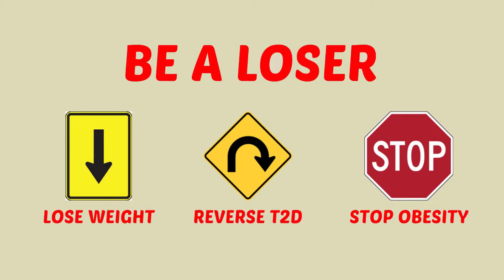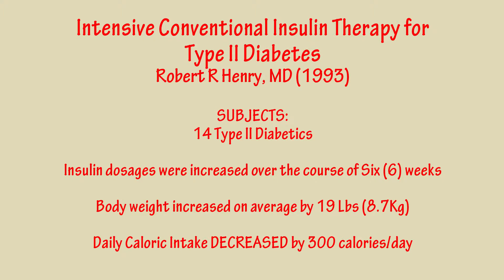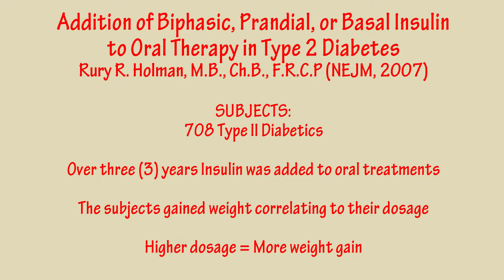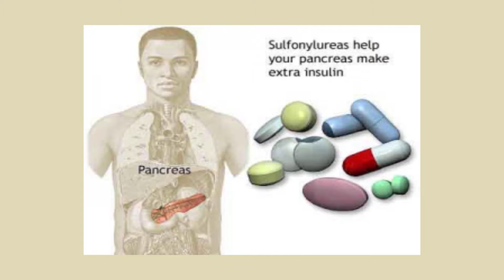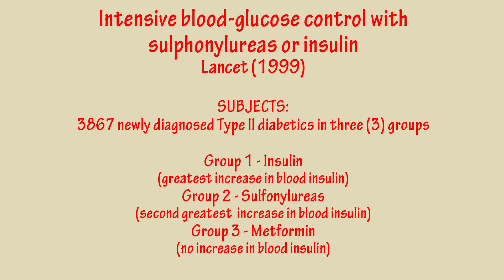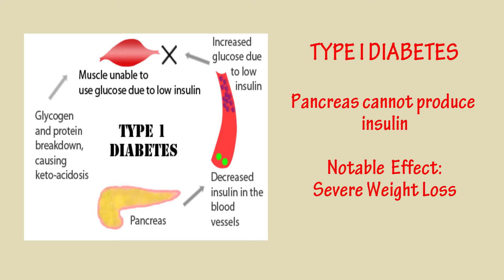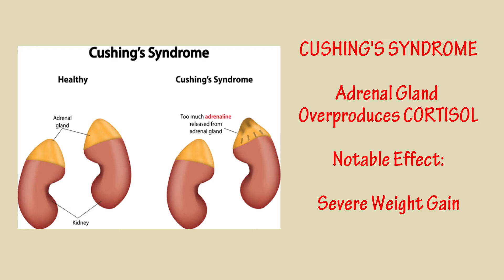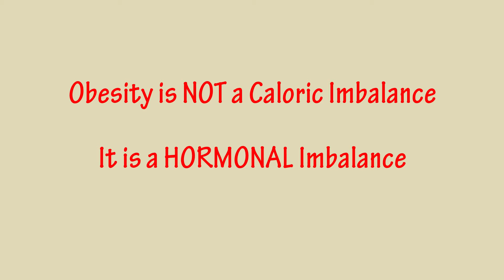The Body Set Weight Control: How Weight is Gained and Lost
WEIGHT GAIN PART 6. We've discussed in this series how calorie restriction does not result in long term weight loss because it does not alter the Body Set Weight. In this video we fully support our Body Set Weight model and answer the question of what controls the BSW point.